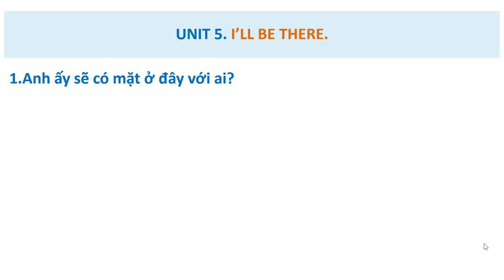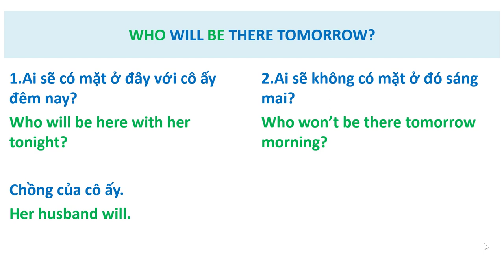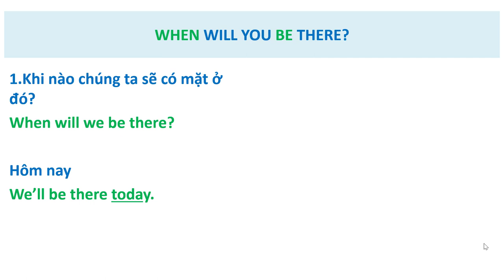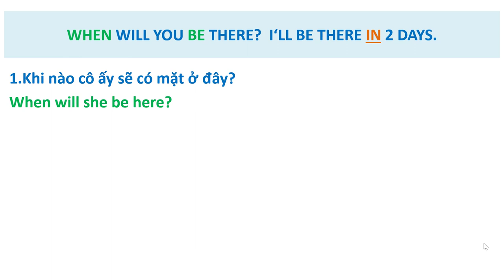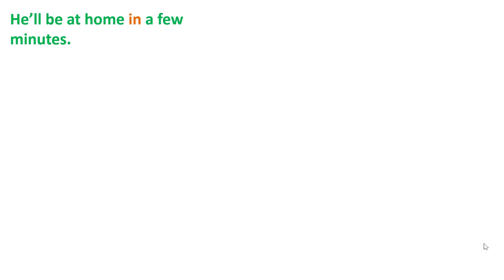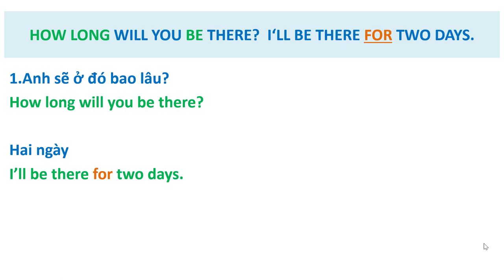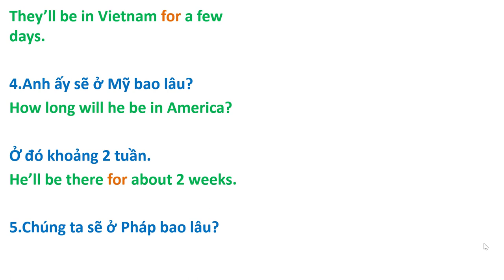23. Dịch Song Ngữ Việt-Anh (Translate Vietnamese into English)